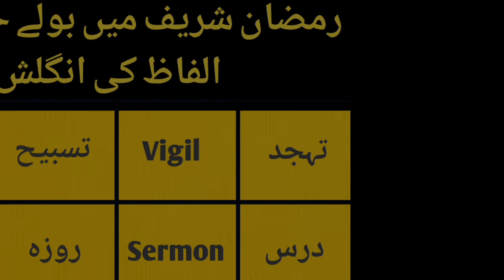Ramadan Vocabulary Words || English Words for Daily Use in Ramadan Mubarak || Spoken English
Ramadan Mubarak to you and your family. Do remember me in your precious prayer in this auspicious month of the Holy Ramadan. I'm here to teach you Ramadan related vocabulary to you. Watch this video and learn the special words in the English language.